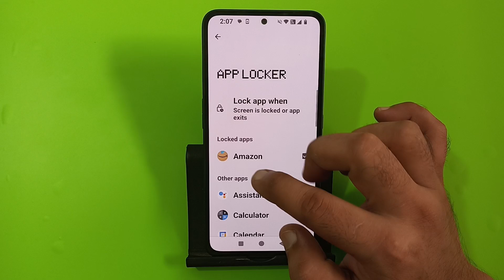how to remove AppLock in nothing phone 2a, AppLock hatayen